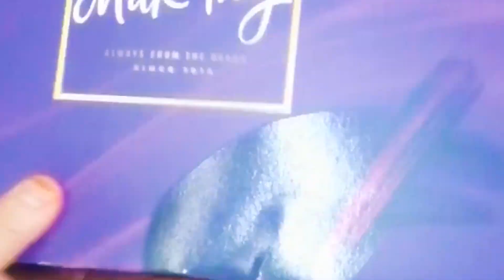Chocolate Gift Box 🎁 | Dairy milk chocolate | चॉकलेट उपहार बॉक्स | Cadbury Milk Chocolate